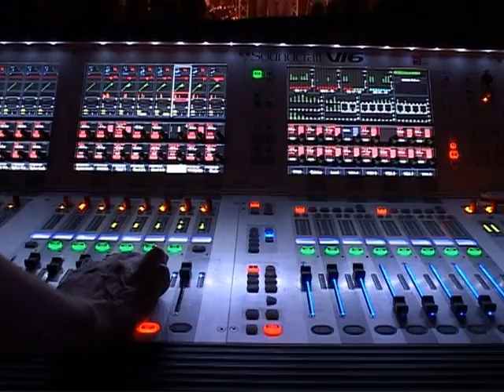Jazz aux Frontières 2011 - Montgenèvre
Jazz Aux Frontières deuxième édition s'offre un nouveau nom !

Montgenèvre ouvre ses frontières avec le Jazz.

De belles soirées avec Omar Sosa, Erik Truffaz, Malia, Electro Deluxe, et une si belle découverte avec Ginkgoa.

Pendant toute une semaine, Montgenèvre se transforme en véritable mégapole cosmopolite, accueillant ainsi des artistes aux sonorités jazz provenant des quatre coins de la planète.

Une Programmation Afozic.